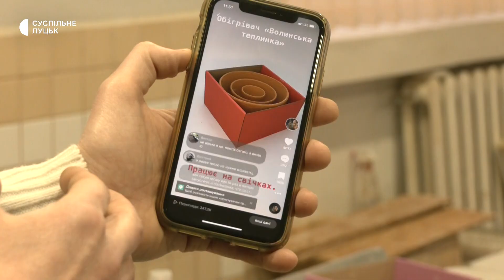"Волинська теплинка" для військових: як працює пристрій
Луцький інженер і підприємець Василь Цапюк розробив керамічний обігрівач для військових, який символічно назвав "Волинська теплинка". Як працює цей винахід Василь Цапюк розповів Суспільному.